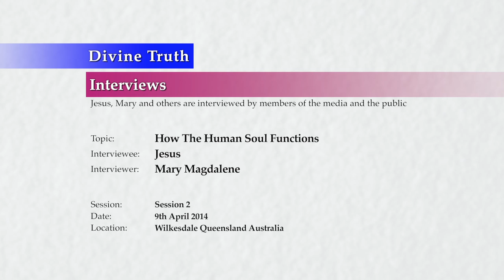20140409 Interview With Jesus - How The Human Soul Functions S02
Jesus is interviewed by Mary further on the topic of how the human soul functions. This is session 2 of many expected interviews on the topic.